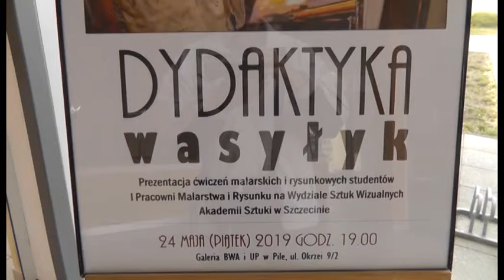Dydaktyka Wasyłek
wernisaż wystawy